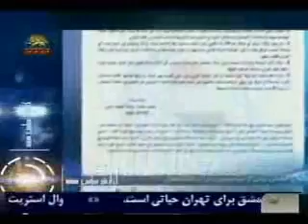حکم دادستان ديوان عدالت اروپا پيروزي حقوقي مجاهدين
دادستان ديوان عدالت اروپا در راي خود به سيزده قاضي ديوان كه عدالت اروپا را در بالاترين سطح نمايندگي ميكنند پيشنهاد كرد كه استيناف خواهي دولت فرانسه عليه احكام دادگاه عدالت اروپاو به منظور حفظ برچسب باطل شده تروريستي عليه مجاهدين مردود اعلام شود و دولت فرانسه را به پرداخت هزينه محكوم  كند